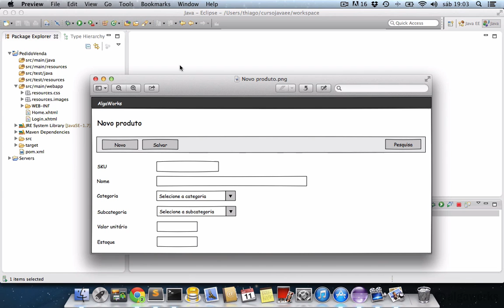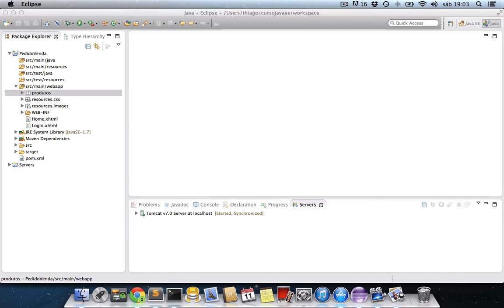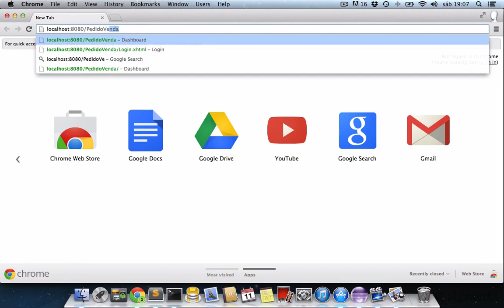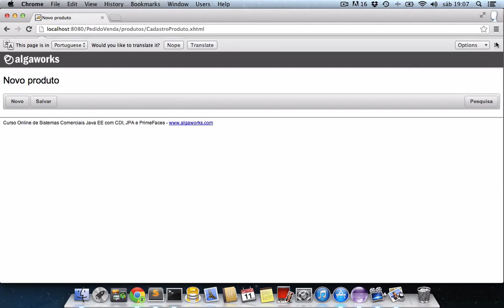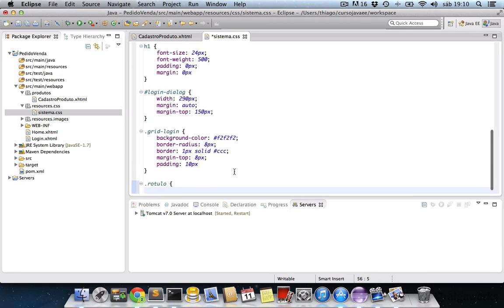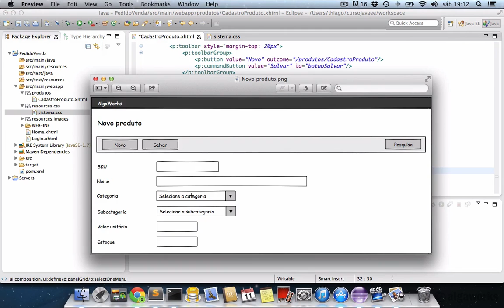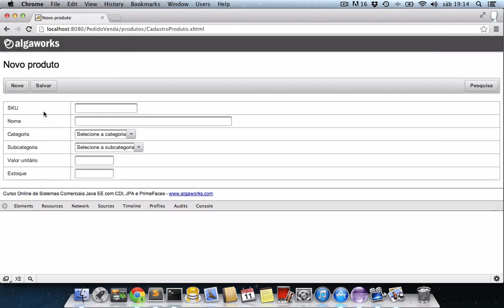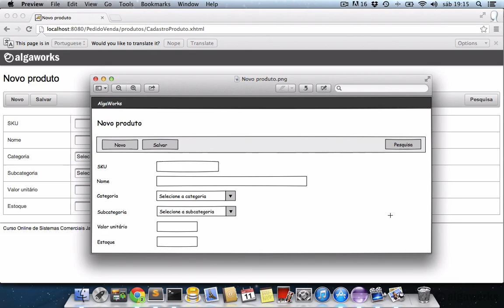Prototipando o cadastro de produto - Curso Java EE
Nesta vídeo aula, iremos prototipar a página de cadastro de produto do sistema de pedido de vendas usando JSF 2 e PrimeFaces.

A partir de um wireframe do formulário de cadastro de produto, criaremos uma página XHTML e incluiremos o formulário e componentes da página de cadastro, como botões (commandButton e button), campos de entrada (inputText), combo boxes (selectOneMenu), etc.